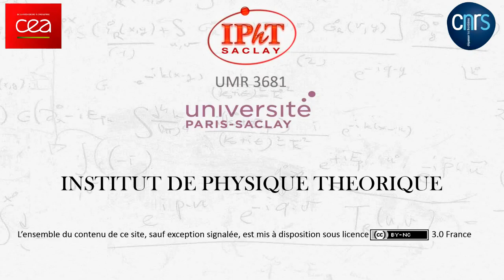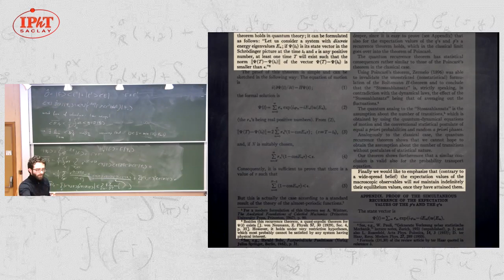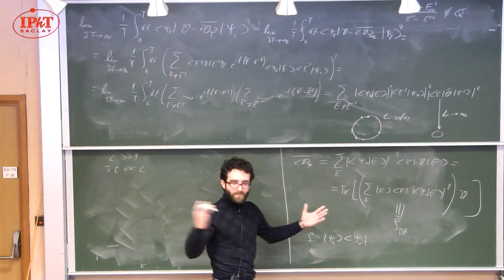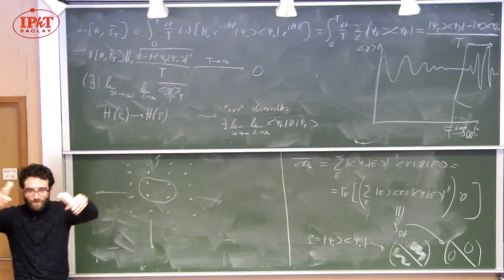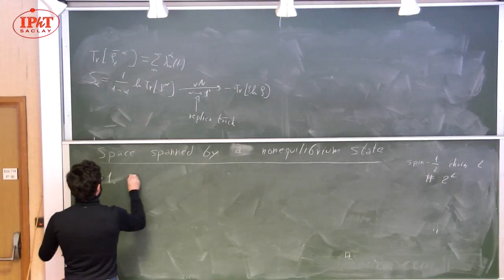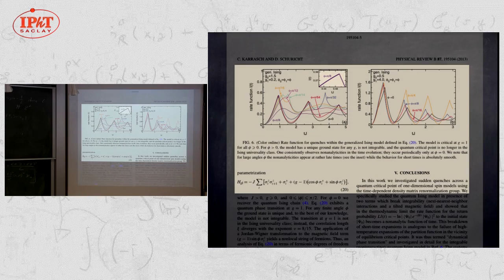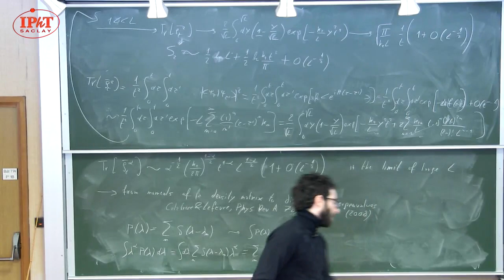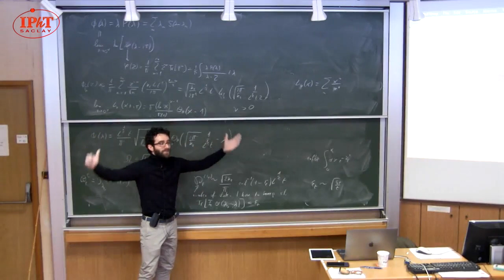[1/5] M. Fagotti (2019) Quench dynamics and relaxation in isolated integrable quantum spin chains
An isolated many-body quantum system is characterized by the absence of any coupling to its environment. According to the laws of quantum mechanics its time evolution is unitary. In spite of this, macroscopic systems are expected to eventually “relax” in some way and be amenable to a description by quantum statistical mechanics. Especially in one dimensional systems, the nonequilibrum states often exhibit exotic features. In these lectures we will consider some aspects of nonequilibrium time evolution in spin chains. We will mainly focus on integrable systems. More than half of the course will be devoted to the study of the so-called quench dynamics in homogeneous systems; the rest of the course will be on the eﬀects of inhomogeneities, culminating in the description of the so-called generalized hydrodynamic theory. Whenever possible, underlying physical phenomena will be described and explicitly calculated for noninteracting spin chains. Interacting integrable systems will be investigated more qualitatively, pointing out the main eﬀects of the interactions.

Plan of the lectures:

 1) Overview of quench dynamics: meaning of relaxation, integrable vs generic systems.
2) Determination of the local conservation laws in noninteracting spin chain systems and brief overview of the interacting integrable case.
3) Time evolution of the entanglement entropy and relation to the thermodynamic entropy.
4) Overview of the phenomenon of pre-thermalization in the presence of weak integrabilitybreaking perturbations, and exact study of the intermediate time dynamics in a toy model displaying pre-relaxation.
5) Time evolution in inhomogeneous systems; generalized hydrodynamics.